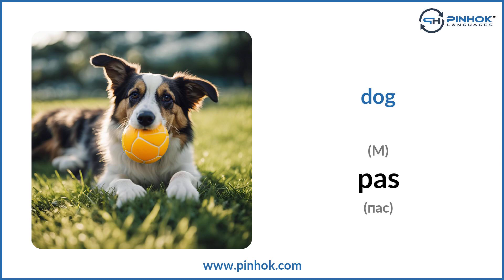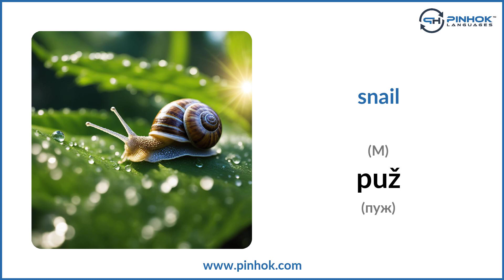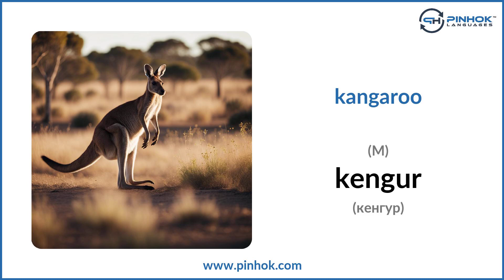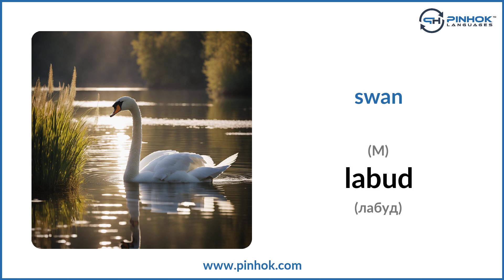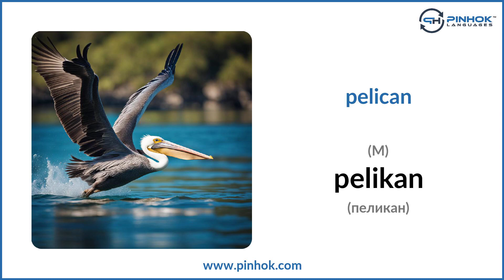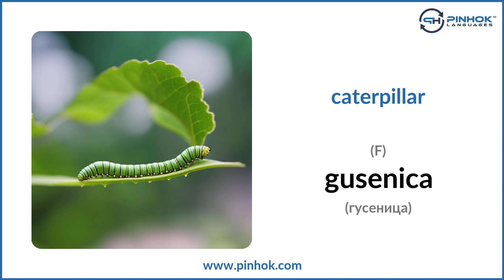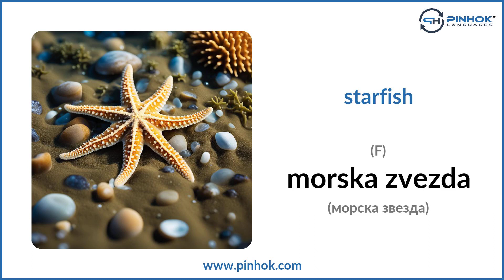Animal Names in Serbian